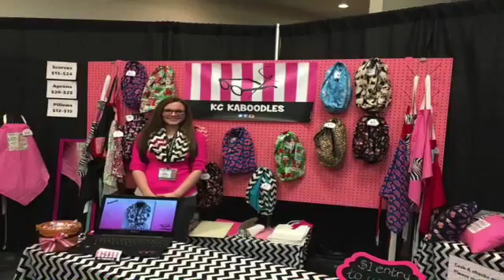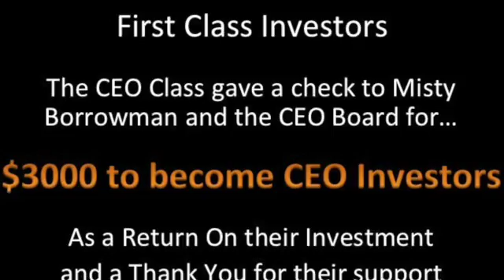2016 Trade Show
This video is about 2016 Trade Show